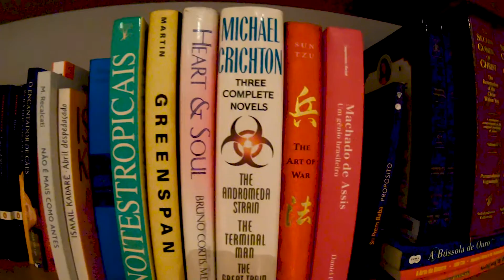Em casa com Ana Raia - Ciclos, transições e quarentena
No retorno do canal AM/PM, tivemos uma conversa inspiradora com a coach de vida e carreira, especialista em desenvolvimento humano, professora de Yoga, palestrante, mãe e minha amiga pessoal Ana Raia. Em um papo descontraído que teve como cenário o delicioso jardim de sua casa, Ana fala sobre carreira, objetivos de vida, ressignificação, ciclos, realizações, maternidade e, claro, suas experiências em tempos de isolamento social.

O canal am/pm mostra uma Paula 360º, que performa em diversos  lugares e situações 24/7! Aqui eu quero dividir experiências com vocês, seja em uma sala de desfile ou numa viagem em família, o que conta são as vivências e as lições que tiramos delas.

Dê o seu like, faça seus comentários e me diz o que gostaria de ver por aqui! Nossos vídeos não possuem uma periodicidade engessada, por isso, ative as notificações para saber das novidades.